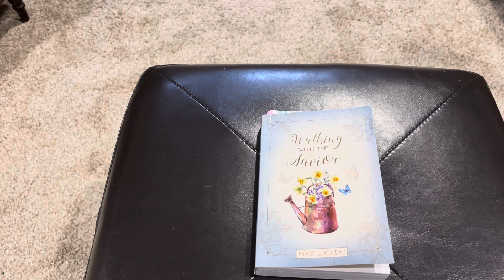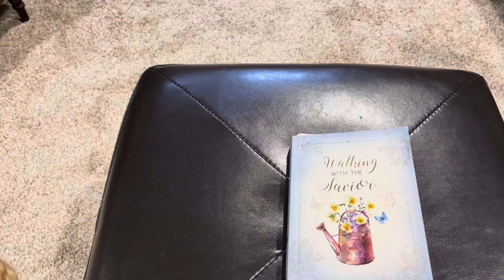Daily Dose ~ Day 132